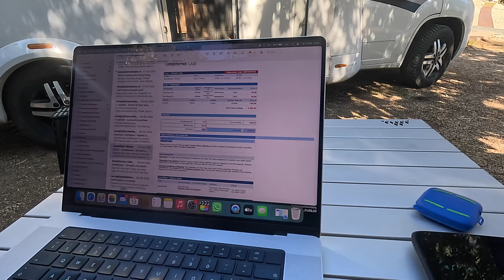Op naar de laatste camping in Griekenland @2024#180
Voor dat we de oversteek maken naar Italië, blijven wij een nachtje op Camping Kalami die op slechts 7 km afstand ligt van de Ferry in Iqoumenitsa ...
wij hebben er zo van genoten ...lekker zwemmen en voorbereiden op de reis 👍